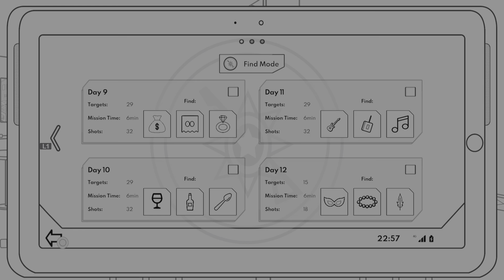Geometric Sniper - Find #9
These are always random but this where     I found them.